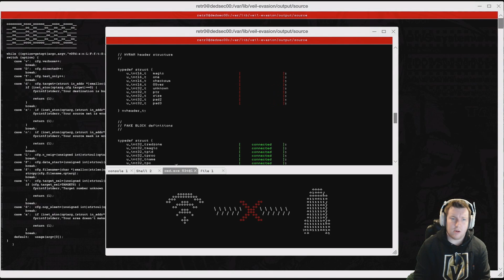WATCH DOGS 2 Walkthrough Gameplay Part 21 – Robot Suicide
Watch Dogs 2 Gameplay Walkthrough Part 21 includes Story Mission 19 and a Review on PS4, Xbox One and PC. This Full Game Watch Dogs 2 Walkthrough Gameplay will include a Review, Story Missions, Cut Scenes, Characters, Marcus, Wrench, Sitara, Operations and the Full Story until the Ending of the Single Player Campaign.

Watch Dogs 2 is an upcoming open world action-adventure third-person shooter video game developed by Ubisoft Montreal and published by Ubisoft. The sequel to 2014's Watch Dogs, it is set to be released worldwide on November 15, 2016 for Microsoft Windows, PlayStation 4 and Xbox One.